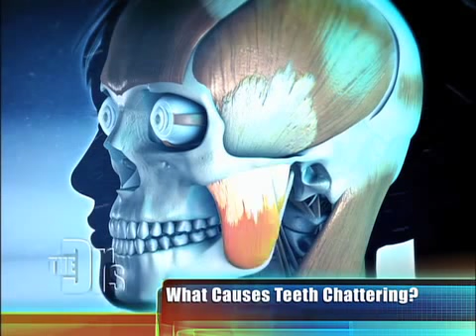Teeth Chattering Medical Course